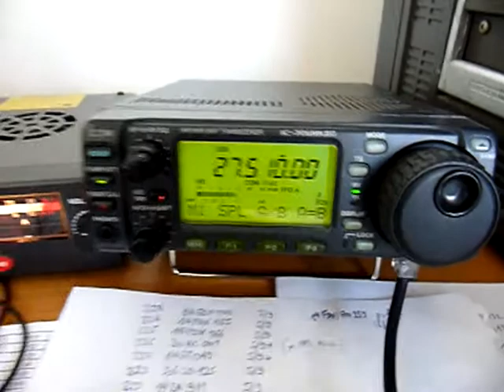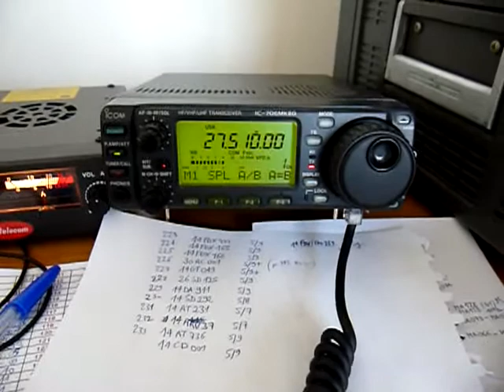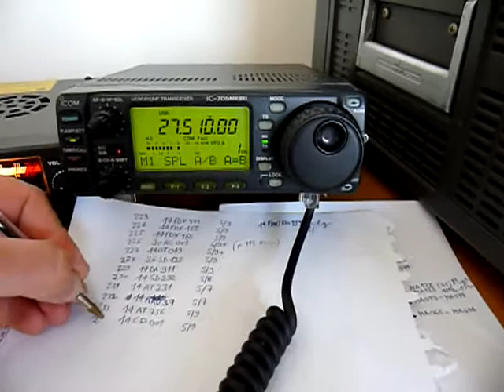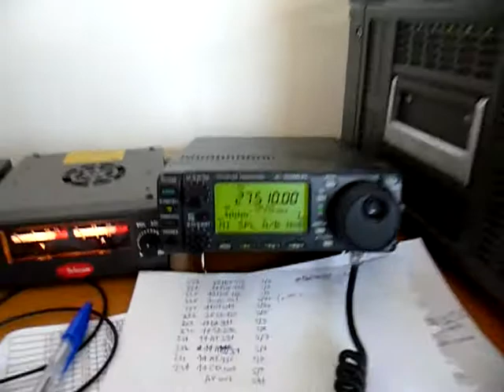14FR/MA016 Grande island, DIFM expedition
GRANDE ISLAND 2010